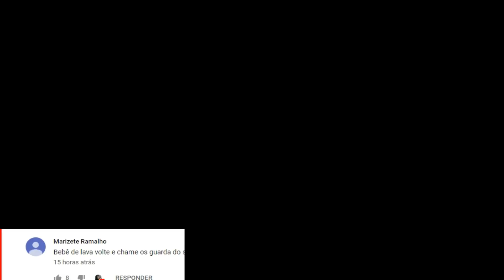Á HISTÓRIA DO TIGRE LENDÁRIO - O TIRANOSSAURO REX ME BETEU MUITO! Ark Animals Evolved Dinossauro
Olá Pessoal, tudo bem? esse é mais um vídeo novo, e nessa game play estamos contando á história do bebê tigre smilodon lendário que é rejeitado pelo seu papai e no final das contas ele foi eliminado pelo tiranossauro rex por ter mentido para o t-rex, espero que vocês gostem. se gostarem deixem o seu like, e se inscrevam no canal para não perder nenhum vídeo. Beijoooooooooooos!

🎬Editor de vídeo? wondershare filmora go;
•📱Editor de miniatura? PicsArt;
•🌎Onde mora? Jequié, Bahia, Brasil;
•💡Idade? 22anos;
•🎁Aniversário: 10/11.